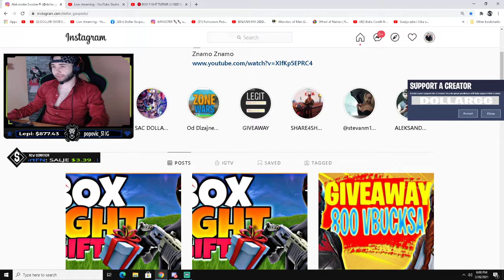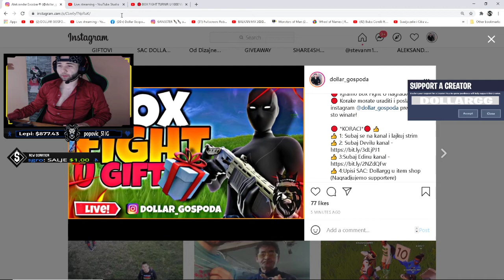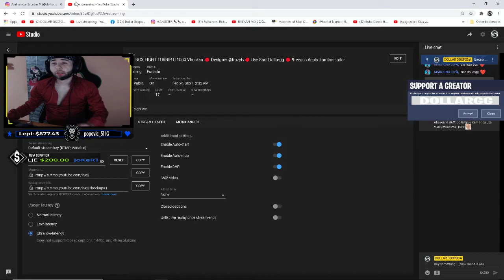🔴 Fortnite Box Fight Turnament 32 Takmicara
Podrzite nas lajkom i pretplatite se na kanal 👍
💲 Support A Creator Code ''Dollargg'' epic ambassador 👍

🔴 Igramo Box Fight U nagrade 👍
🔴 Korake morate uraditi i poslati na instagram @dollar_gospoda pre nego sto winate!

🔴 *KORACI*🔴 👍
👍 1: Subaj se na kanal i lajkuj strim